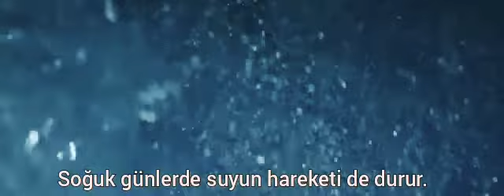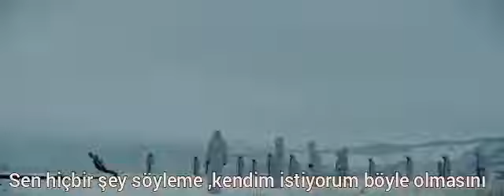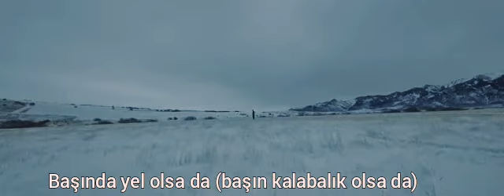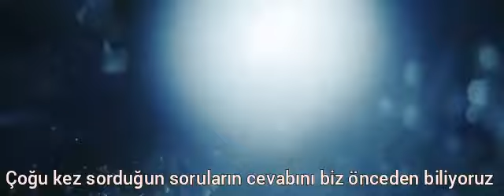Ninety One WHY'M TÜRKÇE ALTYAZILI ( TURKISH SUBTİTLE)